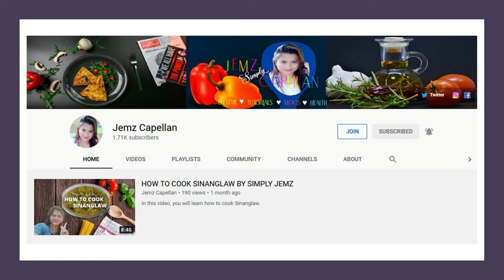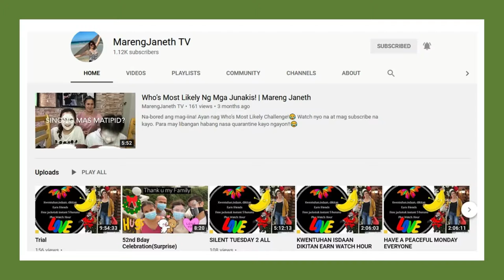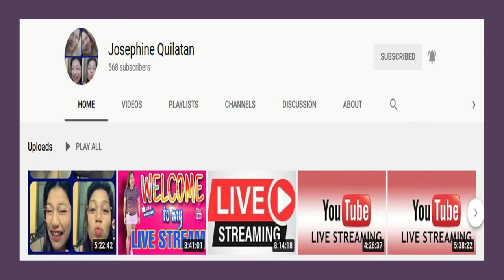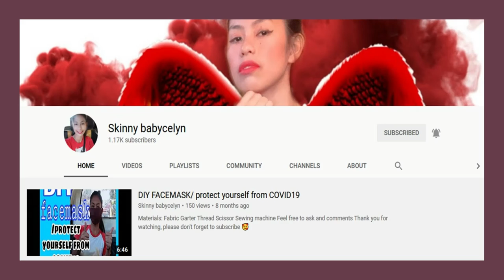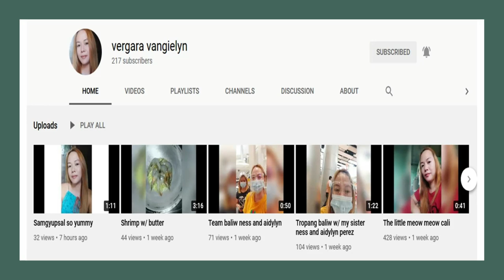MY MEMBERS I A SPECIAL THANKS TO ALL MY MEMBERS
PLEASE SUPPORT ALL MY MEMBERS

Kudkudera sa US PLATINUM PREM